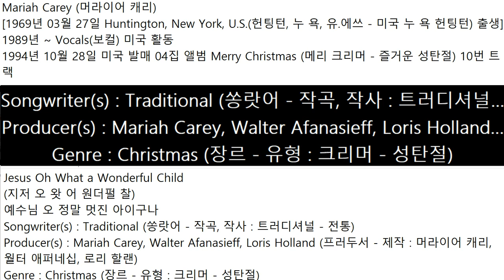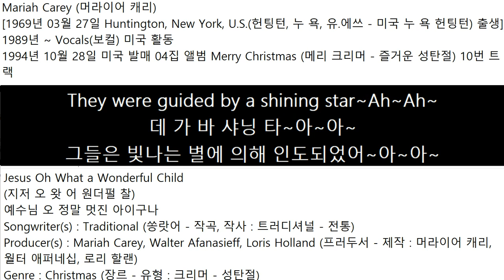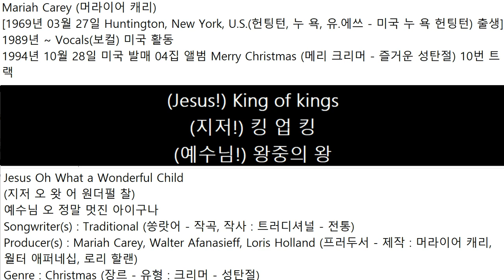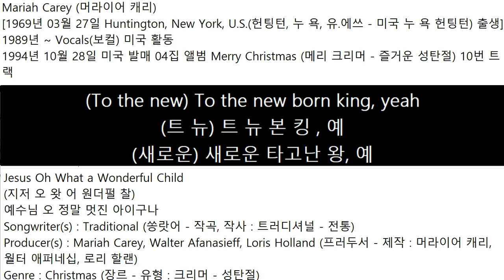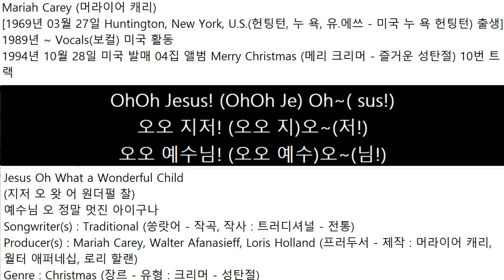1994년10월28일 미국 발매 Mariah Carey 04집 앨범 Merry Christmas 10번 트랙 Jesus Oh What a Wonderful Child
Mariah Carey (머라이어 캐리)
[1969년 03월 27일 Huntington, New York, U.S.(헌팅턴, 누 욕, 유.에쓰 - 미국 누 욕 헌팅턴) 출생]
1989년 ~ Vocals(보컬) 미국 활동
1994년 10월 28일 미국 발매 04집 앨범
Merry Christmas (메리 크리머)
즐거운 성탄절 10번 트랙
Jesus Oh What a Wonderful Child
(지저 오 왓 어 원더펄 찰)
예수님 오 정말 멋진 아이구나
Songwriter(s) : Traditional (쏭랏어 - 작곡, 작사 : 트러디셔널 - 전통)
Producer(s) : Mariah Carey, Walter Afanasieff, Loris Holland (프러두서 - 제작 : 머라이어 캐리, 월터 애퍼네십, 로리 할랜)
Genre : Christmas (장르 - 유형 : 크리머 - 성탄절)
Jesus, Jesus
지저, 지저
예수님, 예수님
Oh what a wonderful child
오 왓 원더펄 찰
오 정말 멋진 아이구나
Jesus, Jesus
지저, 지저
예수님, 예수님
So lowly meek and mild
쏘 로리 믹 말
너무 겸손하고 온화해
New life, new hope, new joy he brings
뉴 랍, 뉴 홉, 뉴 조 히 브링
새로운 삶, 새로운 희망, 그가 가져다주는 새로운 기쁨
Won't you listen to the angels sing?
원 츄 리슨 트 엔젤 씽?
천사들이 노래하는 걸 듣지 않을래?
Glory, glory, gl~o~ry
글로리, 글로리, 글~로~리
영광, 영광, 영~광
To the new born king
트 뉴 본 킹
새로운 타고난 왕
Jesus, Je~Yi~sus
지저, 지~이~저
예수님, 예~이~수님
(Oh what a wonderful child) Oh what a wonderful child
(오 왓 원더펄 찰) 오 왓 원더펄 찰
(오 정말 멋진 아이구나) 오 정말 멋진 아이구나
(Jesus,) Je~Yi~sus (Jesus)
(지저,) 지~이~저 (지저)
(예수님,) 예~수~님 (예수님)
(So lowly) So lowly (meek and mild) meek and mild
(쏘 로리) 쏘 로리 (믹 말) 믹 말
(너무) 너무 (겸손하고 온화해) 겸손하고 온화해
(Won't you listen) Won't you listen (to the angels sing) to the angels sing
(원 츄 리슨) 원 츄 리슨 (트 엔)트 엔젤 씽(젤 씽)
(천사들이) 천사들이 노래하는 걸 (노래하는 걸) (듣지 않을래?) 듣지 않을래?
Glory (glory), glory (glory), gl~o~ry
글로리 (글로리), 글로리 (글로리), 글~로~리
영광 (영광) , 영광 (영광), 영~광
트 뉴 본 킹
새로운 타고난 왕
He was herald by the angels
히 헤럴 바 엔젤
그는 천사의 전령을 받아
Born in a lowly manger
본 인 로리 맨저
천한 태생
The virgin Mary was his mother
더 버진 메리 워 힛 마더
동정녀 마리아는 그의 어머니였어
And Joseph was his earthly father, (Oh Oh)
앤 조셉 워 어리 파더, (오 오)
그리고 요셉은 그의 지상의 아버지였어, (오 오)
Three wise men came from afar
쓰리 와 맨 켐 프 어파
세명의 현자가 멀리서 왔어
They were guided by a shining star~Ah~Ah~
데 가 바 샤닝 타~아~아~
그들은 빛나는 별에 의해 인도되었어~아~아~
To see king Jesus where he lay~Ey~Ey~
트 씨 킹 지저 웰 레~에~에~
그가 누워있는 예수님을 보기 위해~에~에~
In a manger filled with hay
인 맨저 필 윗 헤
건초로 가득 찬 관리실에 있어
Oh Oh Jesus, Jesus
오 오 지저, 지저
오 오 예수님, 예수님
(Oh) Oh (what a wonderful child) what a wonderful child
(오) 오 (왓 원더펄 찰) 왓 원더펄 찰
(오) 오 (정말 멋진 아이구나) 정말 멋진 아이구나
(지저), 지저, (지저)
(예수님), 예수님, (예수님)
(New life,) Oh, (new hope)  (new joy) new joy he brings (he brings)
(뉴 랍,) 오, (뉴 홉)  (뉴 조) 뉴 조 히 브링 (히 브링)
(새로운 삶,) 오, (새로운 희망) 오, 그가 가져온 새로운 기쁨
(Glory) gl~o~ry, (glory, gl~o~ry)
(글로리) 글~로~리, (글로리, 글~로~리)
(To the new) To the new born king
(트 뉴) 트 뉴 본 킹
(새로운) 새로운 타고난 왕
OhOh (Jesus!) Jesus
오오 (지저!) 지저
오오 (예수님!) 예수님
Je(Jesus!)sus
지(지저!)저
예수(예수님!)님
(Jesus!) Mary's baby
(지저!) 메리 베비
(예수님!)  성모 마리아의 아기
(Jesus!) Lamb of God
(지저!) 램 업 갇
(예수님!) 신의 어린 양
(Jesus!) Heavenly child~Ah~Ah~
(지저!) 헤번리 찰~아~아~
(예수님!) 천상의 아이~아~아~
(Jesus!) Jesus X2
(지저!) 지저! X2
(예수님!) 예수님! X2
(Jesus!) I love him
(지저!)  아 럽 힘
(예수님!) 나는 그를 사랑해
(Jesus!) Oh
(지저!) 오
(예수님!) 오
Je(Jesus!)sus
지(지저!)저!
예수(예수님!)님!
(Jesus!) Almighty God
(지저!)  얼마 갇
(예수님!) 전지전능하신 하나님
(Jesus!) King of kings
(지저!) 킹 업 킹
(예수님!) 왕중의 왕
(Jesus!) Oh Jesus X2
(지저!) 오 지저 X2
(예수님!) 오 예수님 X2
(Jesus!) OhOhOh
(지저!) 오오오
(예수님!) 오오오
(Jesus!) OhOh Hey Ey~Ya
(지저!) 오오 헤 에~야
(예수님!) 오오 저기 에~야
(Jesus!) Wonderful, wonderful one
(지저!) 원더펄, 원더펄 원
(예수님!) 멋져, 멋져
(Jesus!) Woh Oh
(지저!) 워 오
(예수님!) 워 오
(Jesus!) Oh Jesus
(지저!) 오 지저
(예수님!) 오 예수님
(Jesus!) Oh Jesus
(지저!) 오 지저
(예수님!) 오 예수님
(Jesus!) Son of God
(지저!) 선 업 갇
(예수님!) 신의 아들
(Jesus!) Oh Jesus
(지저!) 오 지저
(예수님!) 오 예수님
(Glory, glory), gl~o~ry
(영광, 영광), 영~광
(To the new) To the new born king, yeah
(트 뉴) 트 뉴 본 킹 , 예
(새로운) 새로운 타고난 왕, 예
Whoo!
후!
(Jesus!) Jesus
(지저!) 지저!
(예수님!) 예수님!
(Jesus!) Oh
(지저!) 오
(예수님!) 오
(Jesus!) Jesus
(지저!) 지저!
(예수님!) 예수님!
(Jesus!) X2
(지저!) X2
(예수님!) X2
(Je)Jesus!~(sus!)  (Jesus!)
(지)지저!~(저!)  (지저!)
(예수)예수님!~(님!) (예수님!)
(Jesus!) (Je dididi) X3
(지저!) (지 디디디) X3
(예수님!) (지 디디디) X3
(Jesus!) Oh, oh, oh, oh
(지저!) 오, 오, 오, 오
(예수님!) 오, 오, 오, 오
Jesus!(Jesus, Jesus, Jesus! X3) Woah
지저!(지저, 지저, 지저! x3) 워어
예수님!(예수님, 예수님, 예수님! x3) 워어
(Jesus, Jesus, Jesus!)
(지저, 지저, 지저!)
(Jesus, Jesus, Jesus!) Oh
(지저, 지저, 지저!) 오
(예수님, 예수님, 예수님!) 오
(Jesus, Jesus, Jesus!) Jesus!
(지저, 지저, 지저!) 지저!
(예수님, 예수님, 예수님!) 예수님!
Jesus! Jesus! (Woah) Jesus! Jesus! Jesus!
지저! 지저! (워어) 지저! 지저! 지저!
예수님! 예수님! (워어) 예수님! 예수님! 예수님!
Woah
워어
워어
OhOh Jesus!
오오 지저!
오오 예수님!
OhOh Jesus! (OhOh Je) Oh~( sus!)
오오 지저! (오오 지)오~(저!)
오오 예수님! (오오 예수)오~(님!)
Jesus! hyu
지저! 휴
예수님! 휴
YiYa HaHaUm X4
이야 하하음 X4
Jesus! Jesus! Oh Oh Jesus!
지저! 지저! 오 오 지저!
예수님! 예수님! 오 오 예수님!